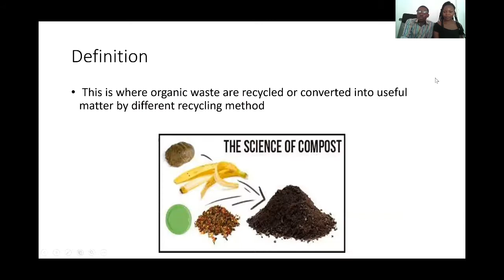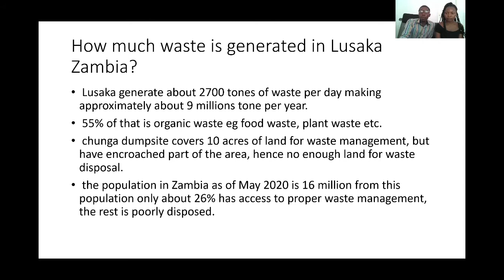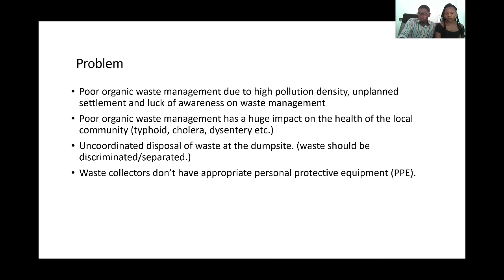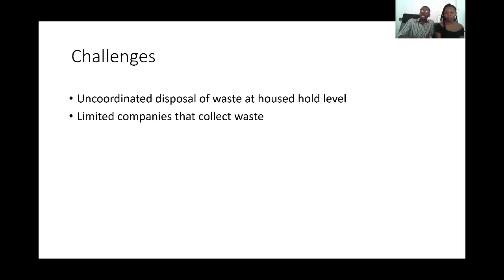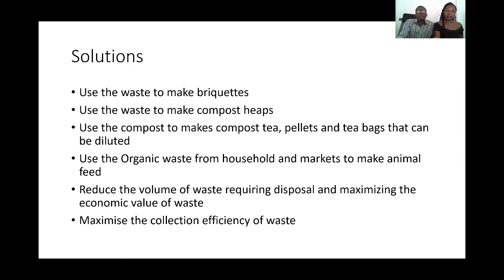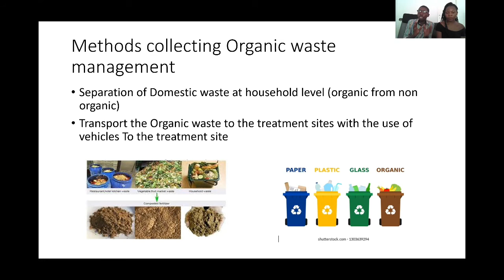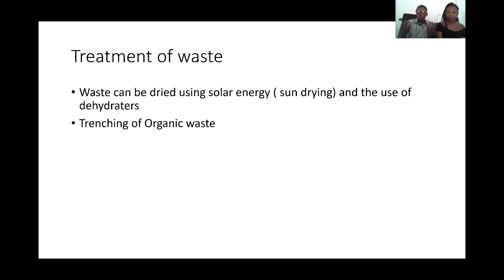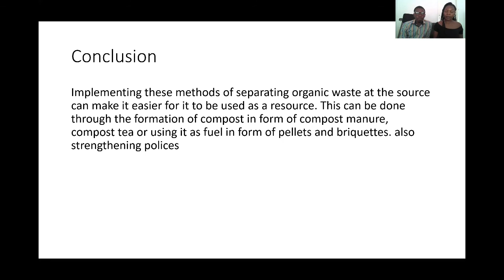Domestic Organic Waste Disposal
Introducing and Commercialising Domestic Organic Waste Management in Urban and Rural Areas